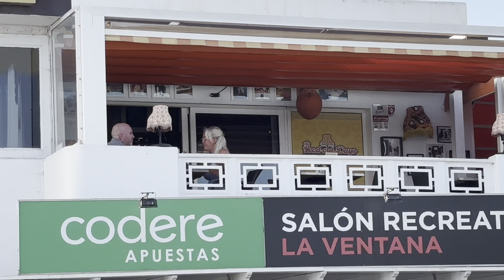LANZAROTE - PUERTO DEL CARMEN - I DIDN’T EXPECT THIS….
An early evening walk along a section of Puerto Del Carmen sea front - check out the shops, bars, redtaurants & the sunshine!!